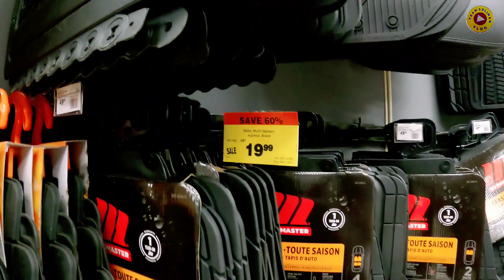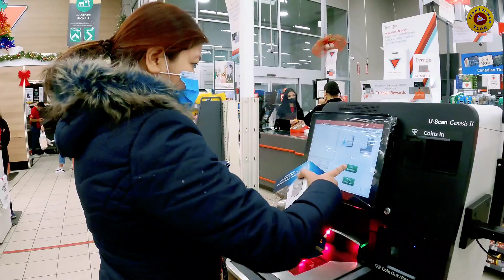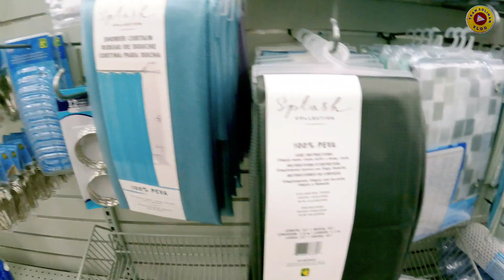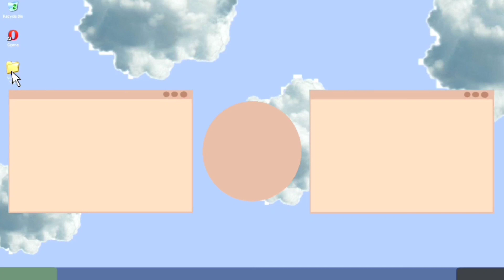GANITO PAG MAY SNOW | BUHAY SA CANADA 🇨🇦 TEAM SOLIMAN VLOG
maraming sala⁰mat po sa panonood ng aming mga video